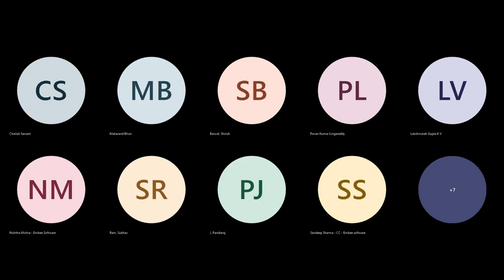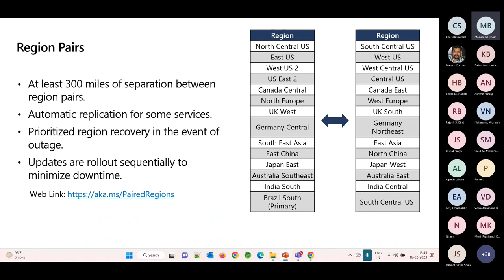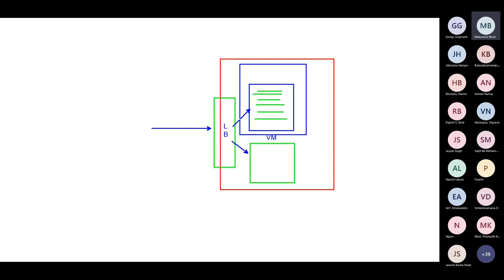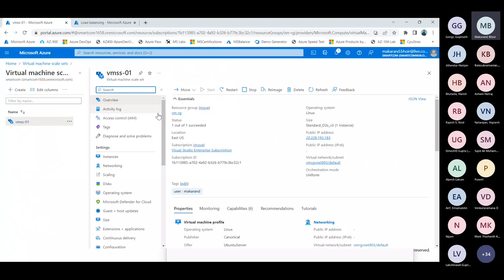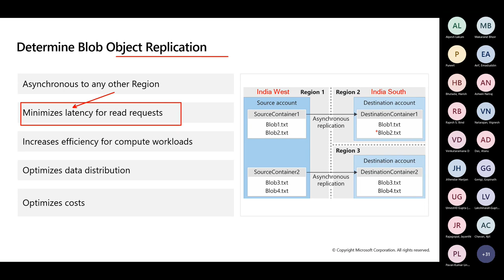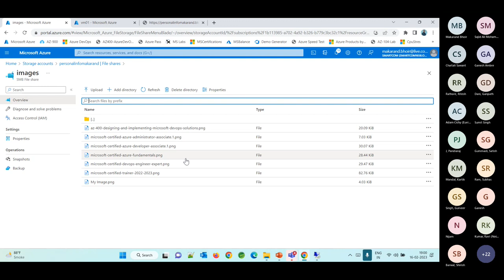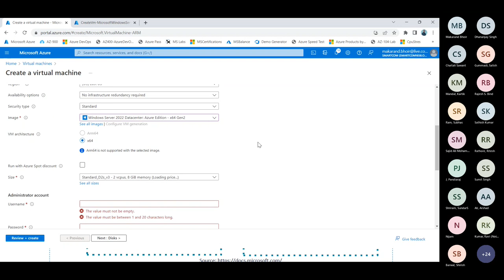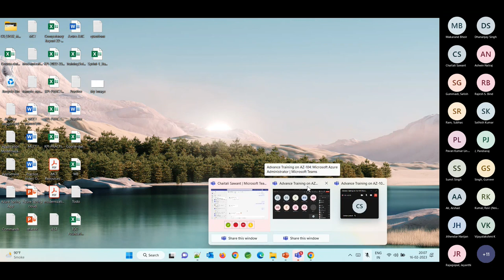1 Day Advanced Role-Based Training on "AZ-104: Microsoft Azure Administrator" Part-2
This session is for the role that includes implementing, managing, and monitoring identity, governance, storage, computing, and virtual networks.

Why Synergetics?